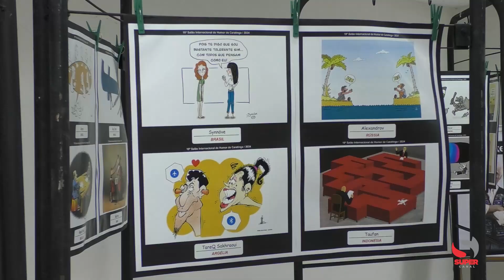Abertura da 19ª edição do Salão Internacional de Humor de Caratinga acontecerá nesta terça-feira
A noite de terça-feira (18/06), em Caratinga, será marcada pelo lançamento do 19º Salão Internacional de Humor.

Como em todas as edições, os trabalhos selecionados para a mostra competitiva estão nas categorias: caricaturas, charge/cartum e história em quadrinhos, o tema abordado será “Diálogo”.

Nesta edição, o Salão Internacional de Humor de Caratinga, prestará homenagens ao ator Ivan Capúa e ao jornalista e escritor Luís Pimentel, nomes que se destacaram no setor cultural. Ainda na oportunidade, acontecerá o lançamento das edições 6 e 7 da Revista Huai, Humor o Ano Inteiro.

O lançamento de mais uma edição deste grande evento será as 20h, na Casa Ziral de Cultura, em Caratinga. A exposição será encerrada no dia 28 de junho. Você é o convidado especial a prestigiar mais um Salão Internacional de Humor de Caratinga.